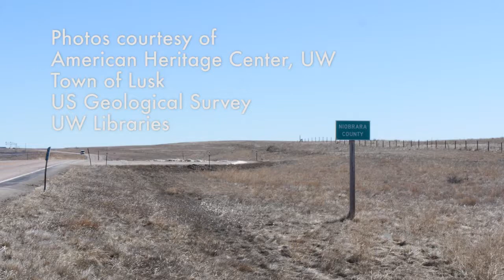Niobrara County | Counties of Wyoming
Niobrara County on the eastern plains of Wyoming is the least populated county in the state.